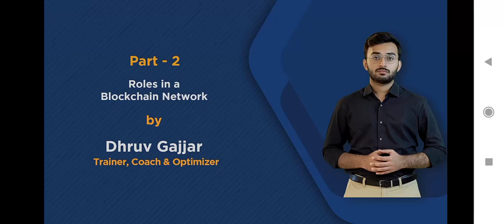ROLES IN A BLOCKCHAIN NETWORK BY DG PART2⃣✌ P6